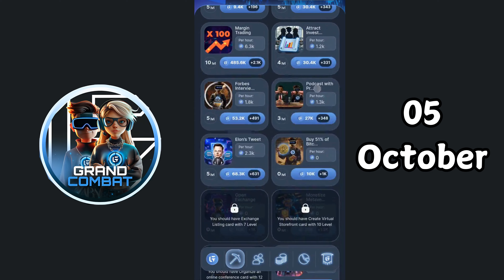Grand Combat Daily Combo 5 October 2024 | Grand Kombat Daily Combo Card​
Grand Combat Daily Combo 5 & 6 October 2024 | Grand Kombat Daily Combo Card